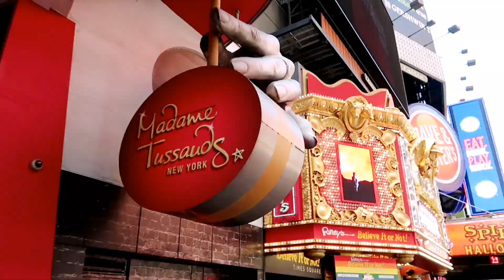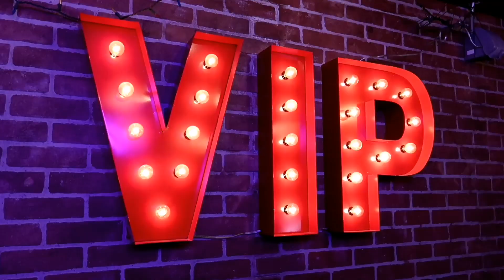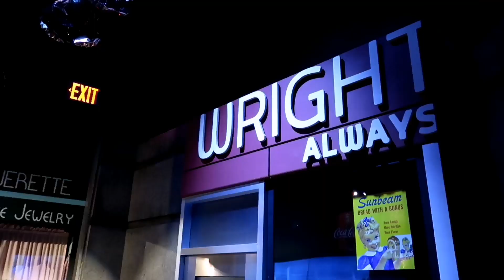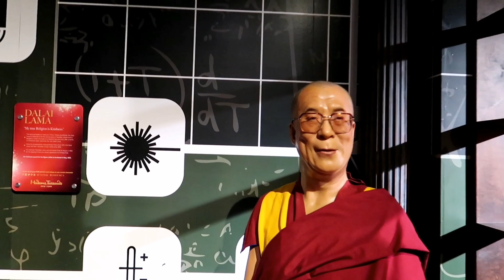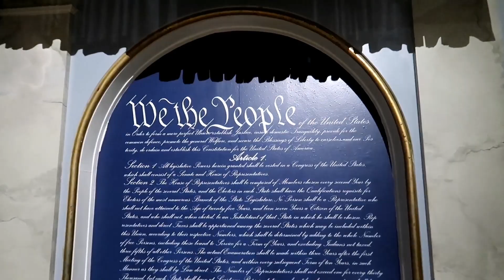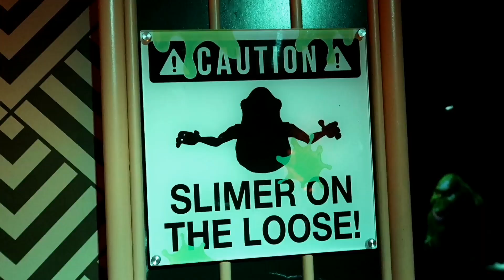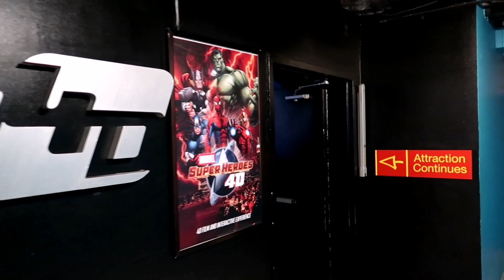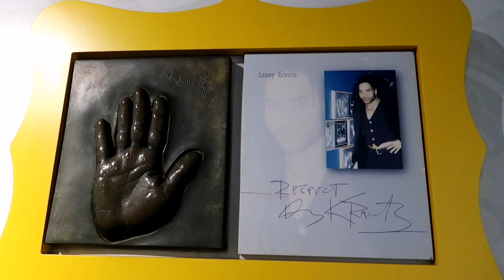MADAME TUSSAUD'S WAX Museum NYC New York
#1116 MADAME TUSSAUD'S WAX Museum NYC New York - Jordan The Lion Daily Travel Vlog (8/27/19)